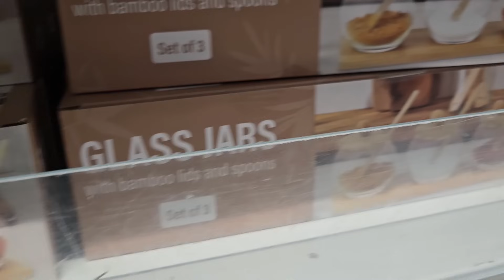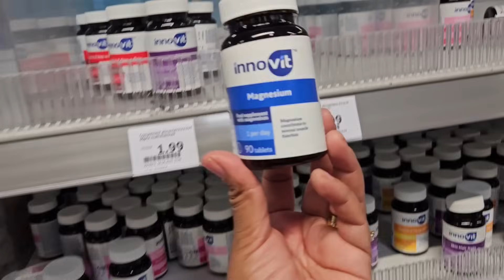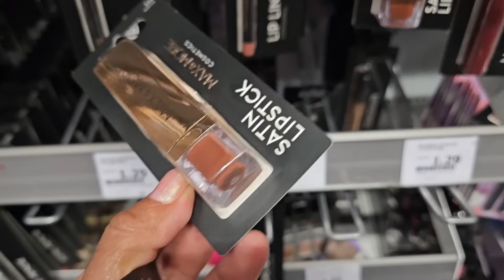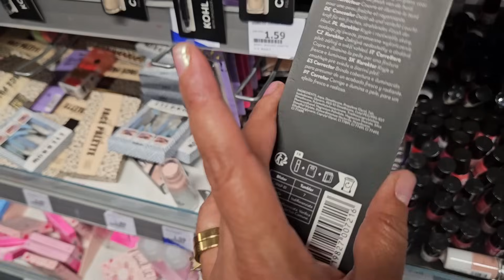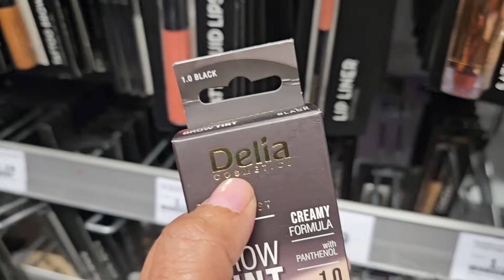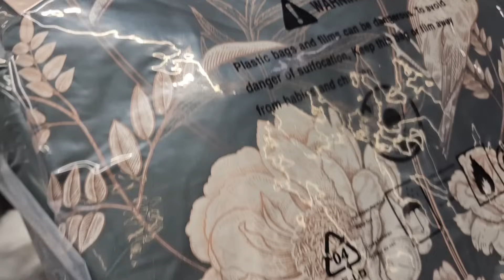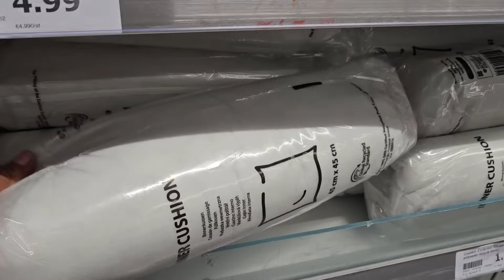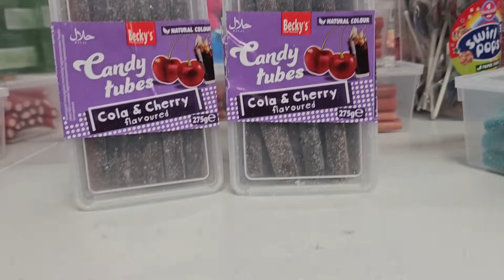يا ربي السلامه لمخاطفة عليها ليوم في أكسيون🙆🏻‍♀️كلشي قدام عينيكم 😱ديكورات جداد😱 مكياج👌🏻لترطيب الشعر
19 Rue Tissot, 69009 Lyon